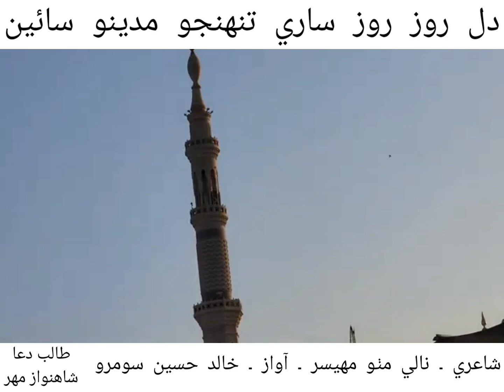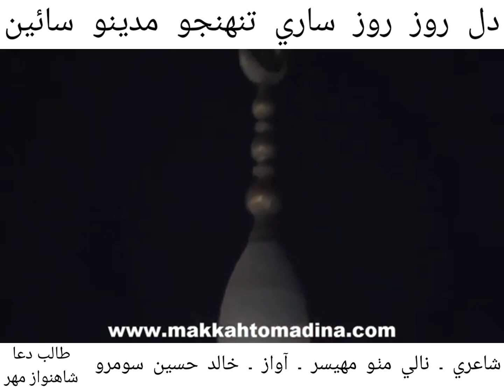dil roz roz sare madine saen by khalid husain